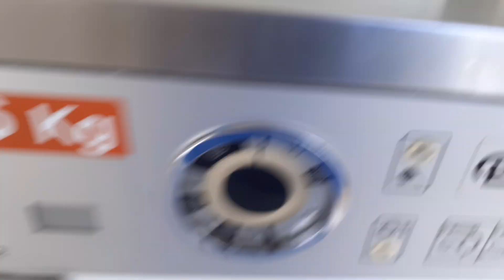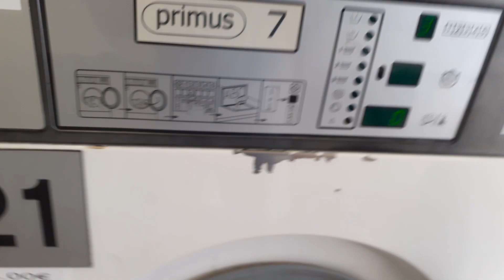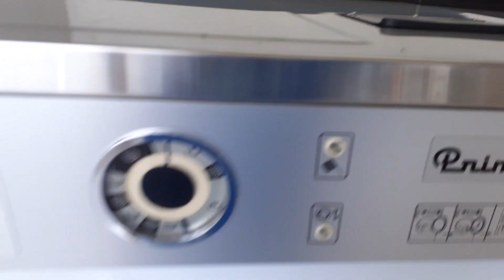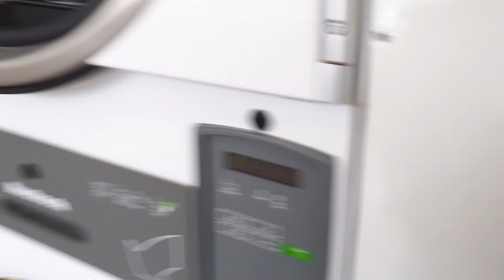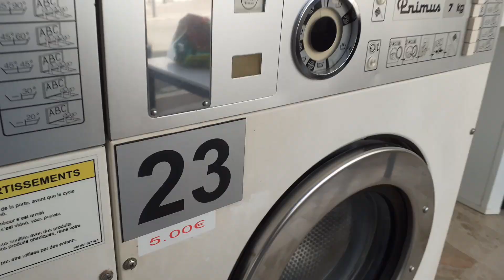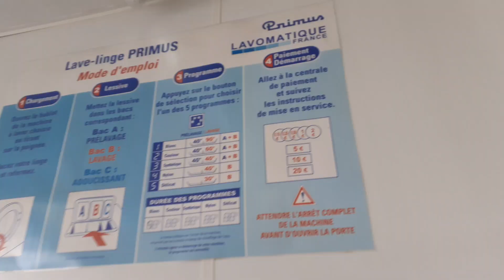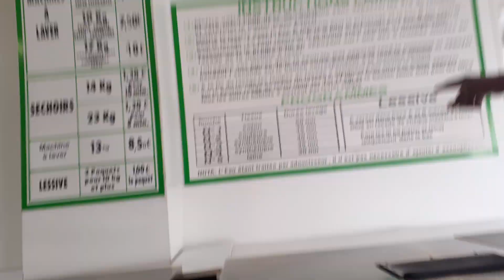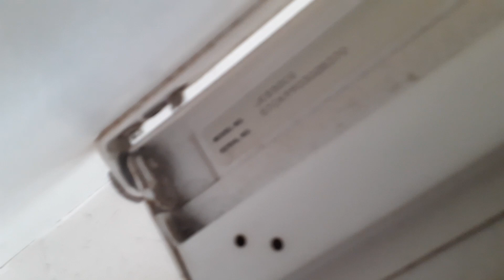a retake of bigger laundromat @ laverie launderette in Vernon, France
the 25kg is repaired of huebsch hc60 same as american on 60 pounds. the model of bigger laundromat in vernon is, 6kg: primus r6 - 7kg : primus r7, rs7 & fs7 - 10kg : primus r10 - 13kg : primus rs13 - 17kg : primus r16 & rs18 & final huebsch 60 pounds : hc60